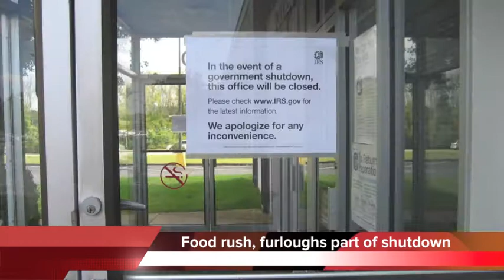Chattanooga Update - October 2, 2013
As we enter day two of the federal government shutdown, we're beginning to understand just what the effects are.

Point Park. Little River Canyon. The Cherokee National Forest. All closed.

25 employees at the Chickamauga and Chattanooga National Military Park are out of work. The four employees left may or may not be paid.

And we're told half of Tennessee's major agencies will be impacted in the next few days.

Already, the Tennessee National Guard is seeing some major changes.

More than 15 hundred technicians and contract workers are now on unpaid furloughs.

Also, low income moms and children across the state may have trouble getting food.

The government's W-I-C program will only last about eight more days. With people panicking, some grocery stores are already seeing runs on foods supported by the program.

Senator Lamar Alexander's local office is now closed because of the shutdown and Bob Corker's office is running on a skeleton crew.

But Jim Tracy and Scott DesJarlais both say the shutdown is worth it to try and block Obamacare.

A 23-year-old Fort Payne resident made it onto last night's episode of The Voice.

Justin Chain was singing Jason Aldean's 'She's Country'

Judge Blake Shelton turned his chair around within seconds of the blind audition.

Shelton called other judges idiots for not choosing Chain.
Chain told Carson Daly he was in a traumatic motorcycle wreck in 2008 that almost ended his life. While he was recuperating, he decided to use music as inspiration.
We'll continue to follow Justin Chain -  while he's on the show.

The head of Volkswagen's global works council is visiting Chattanooga.

Tennessee Governor Bill Haslam is slated to meet with Bernd Osterloh today.

The two will face off over the battle to bring the United Auto Workers to the local plant.

Osterloh is also set to take part in discussions with local employees about setting up a works council.

Amazon.com is making plans to hire thousands of workers in the Chattanooga area for the Christmas season.

Across the country, the online retailer is hiring 70,000 extra employees for the holidays. That's 40 percent higher than last year.

In fact, seasonal hiring has already started at Amazon's Bradley County facility.

The company says seasonal workers are eligible for health care benefits and that many of the jobs lead to long-term positions.

Those seeking a spot can apply at amazon fulfillment careers.com.

Police say a man killed himself as his trailer was being searched.

Deputies were searching 22-year-old Max Zeller's mobile home in Cherokee County, Georgia.

Zeller was wanted in Dekalb County, Alabama, for the disappearance of his aunt, Felicia Lindsey.

When deputies were searching the home, Zeller reportedly ran to a bedroom and shot himself in the mouth.

His missing aunt's car was found near the trailer.

A school janitor in East Tennessee has been arrested after police say he admitted to using a school copy machine - to make counterfeit money.

44-year-old James Terry Chapman had worked at LaFollette Middle School in Campbell County for four years. Now he's lost his job, but he's been released from jail on a $5,000 dollar bond.

Finally, East Ridge may soon have a city manager again.

The city council there voted 3-2 to offer the job to Andrew Hyatt.

Hyatt is the current city manager of Fairview, Tennessee.

He's been offered a $90,000 dollar salary, but he says he'll need time to think about the offer.